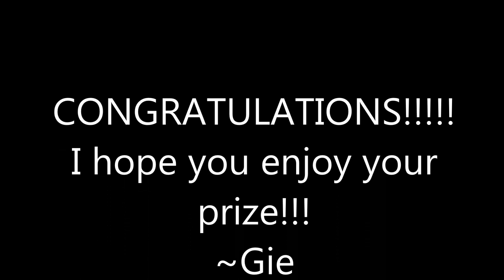The Winner is announced!!! 500 subscriber contest!!!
Congratulations! You stuck with me since the beginning and I love ya!!